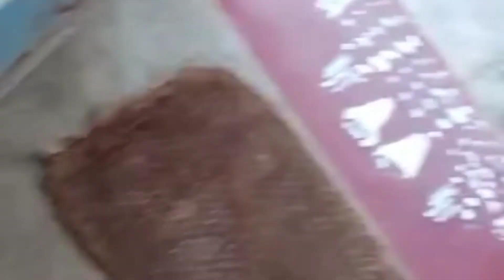ओडिशा की कौन सी पूजा है ?? some different Odia food || Manabasa Gurubar..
Manabasa Gurubar is a festival of Odisha which is celebrated by the hindus of odisha and odia people staying all over the world. It
is celebrated in between November to December..and Goddess Laxmi is worshipped here in this puja.